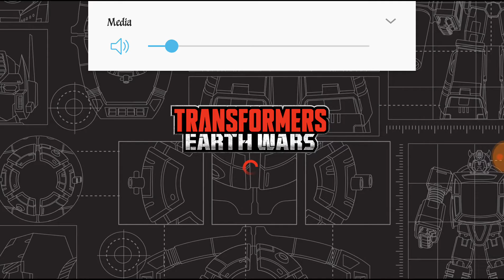Transformers Earth Wars: Cheetor Unlock Story + Hot Rod 30 Pop Story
In today's Transformers Earth Wars we have the unlock story for Cheetor followed by the LvL30 cap pop Story on Hot Rod.

TFEWAddicts.com